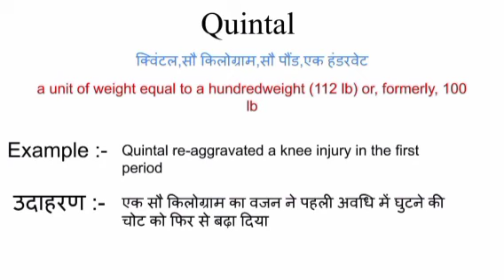Quintal meaning in hindi | quintal ka matlab kya hota hai | word meaning in hindi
Quintal meaning in hindi
Quintal ka matlab kya hota hai
english to hindi
word meaning
what is quintal
Quintal का हिंदी अर्थ